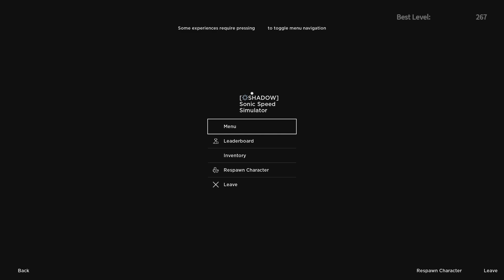SSS CHARACTER RANKING PT1